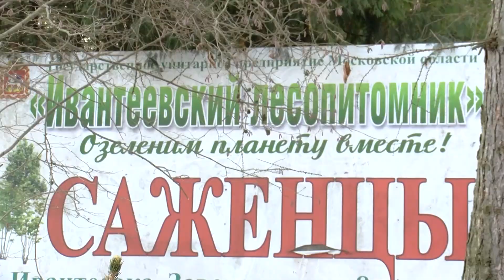Не рано. В ивантеевском лесопитомнике открыт предновогодний ёлочный базар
Ёлки голубые, колючие, ивантеевские. А также сосны и туи в горшочках. В городском лесопитомнике – ёлочный предновогодний хит-парад. С ассортиментом знакомилась наша съёмочная группа.